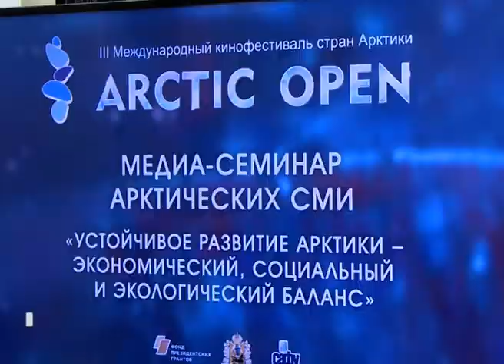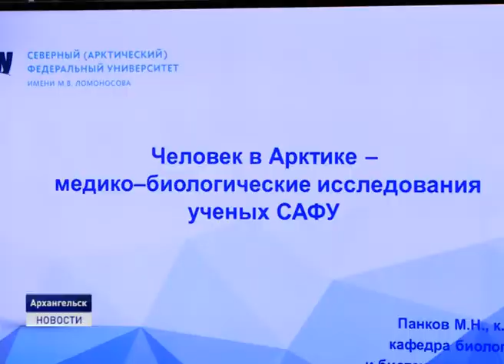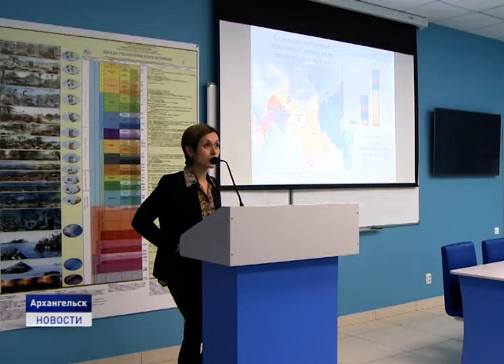ЭХО ФЕСТИВАЛЯ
В Архангельске в рамках образовательной программы кинофестиваля Arctic open провели медиа-семинары для представителей Арктических СМИ. Журналисты и руководители рассуждали на темы стратегии развития Арктики, а так же о жизни человека на Севере.